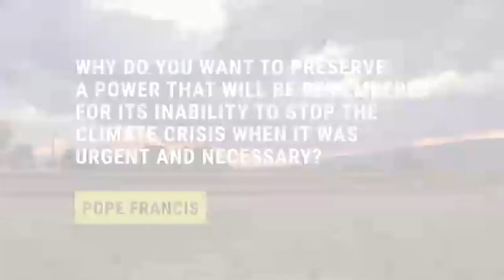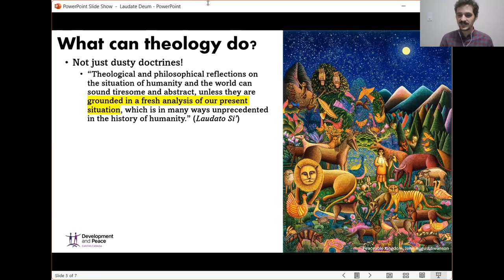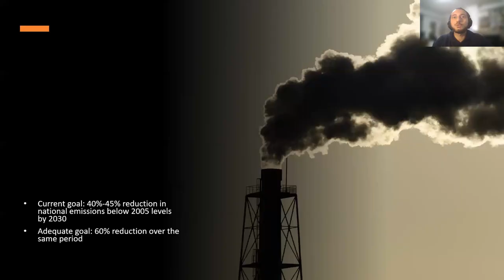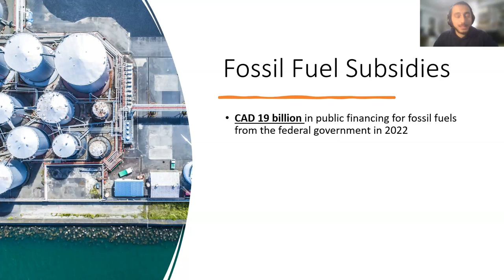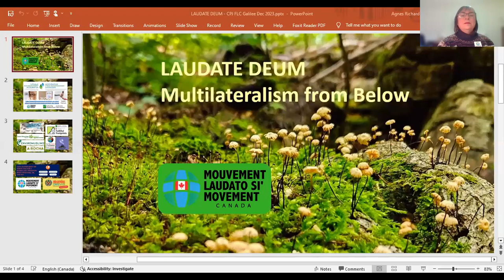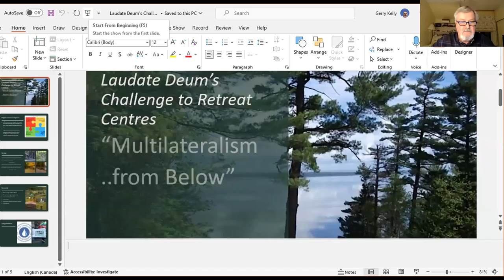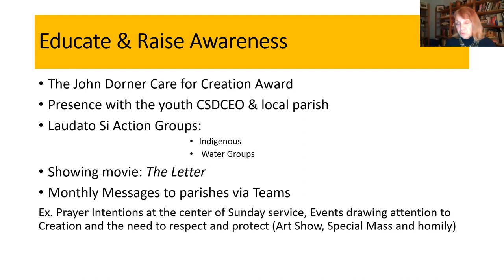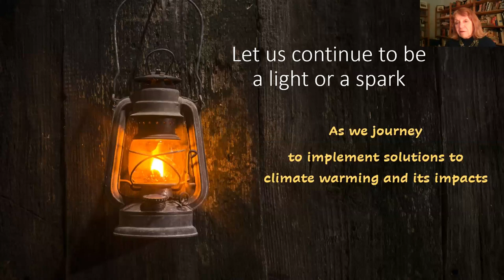Laudate Deum: Eco-Spirituality in Action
Webinar recorded on Dec 5, 2023.